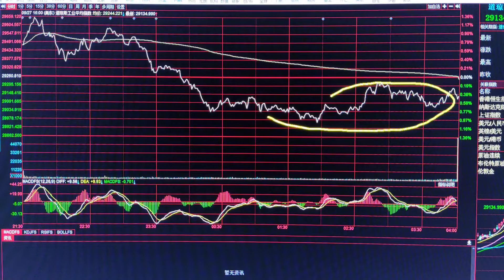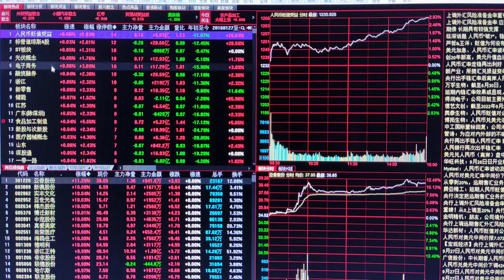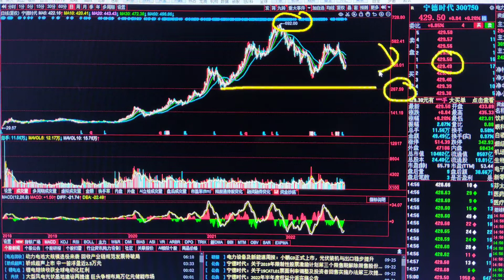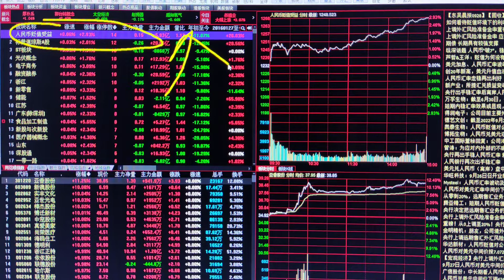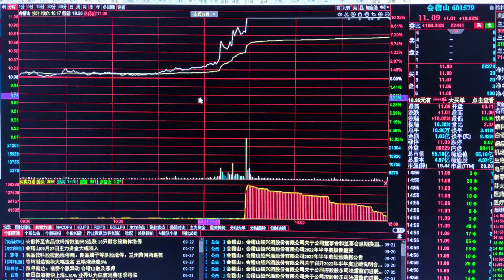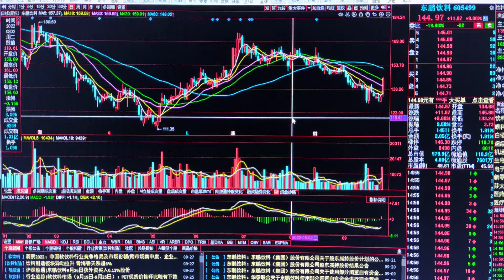A股重要提醒，缩量大涨反弹不靠谱，谨防冲高后高台跳水